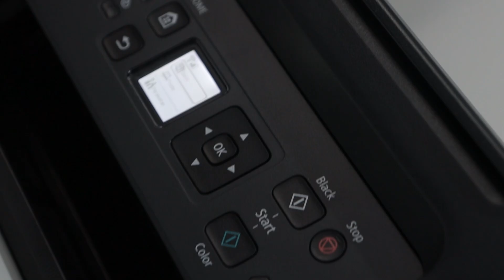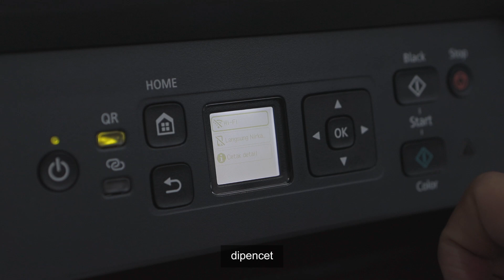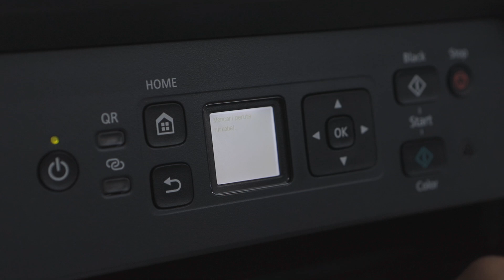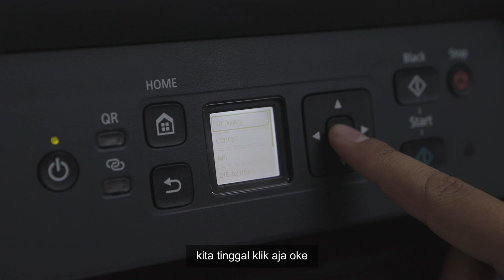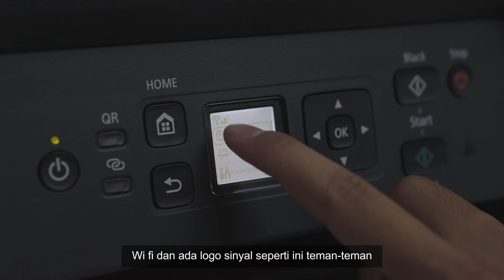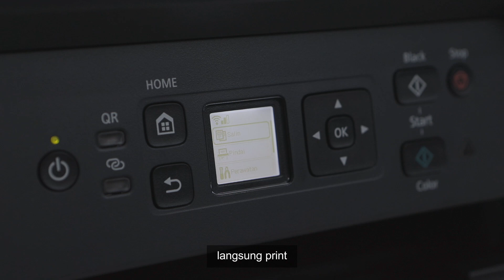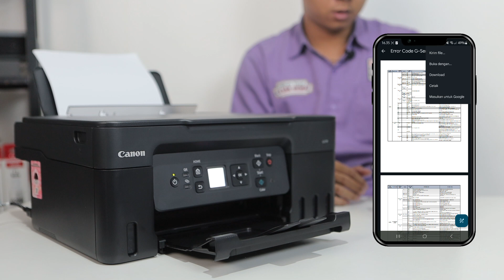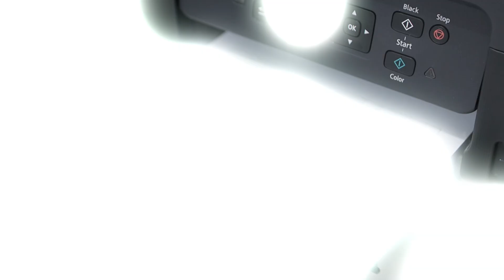SETTING WIFI CANON G3770 (Direct dan Router)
Berikut adalah langkah-langkah umum untuk mengatur koneksi WiFi pada printer Canon G3770:

Pastikan Koneksi Fisik:

Pastikan printer Canon G3770 terhubung ke sumber listrik.
Periksa apakah router WiFi Anda menyala dan terhubung ke internet.
Akses Menu Pengaturan:

Nyalakan printer Canon G3770.
Tekan tombol "Menu" atau "Settings" pada panel kontrol printer.
Navigasi ke menu "Network" atau "Wireless".
Pilih Mode Koneksi:

Pilih opsi "Wireless Setup" atau "Wi-Fi Setup".
Pilih metode koneksi yang sesuai (biasanya "Quick Setup" atau "Standard Setup").
Cari Jaringan WiFi:

Printer akan mulai mencari jaringan WiFi yang tersedia di sekitar.
Pilih jaringan WiFi Anda dari daftar yang muncul.
Masukkan Kata Sandi:

Masukkan kata sandi jaringan WiFi Anda.
Pastikan Anda mengetik kata sandi dengan benar.
Konfirmasi Pengaturan:

Konfirmasi pengaturan koneksi WiFi.
Printer akan mencoba terhubung ke jaringan WiFi.
Tes Koneksi:

Coba cetak dokumen dari komputer Anda yang terhubung ke jaringan WiFi yang sama. Jika printer dapat mencetak, berarti koneksi WiFi berhasil.
Catatan:

Jika Anda mengalami masalah, periksa manual pengguna printer Canon G3770 untuk petunjuk yang lebih spesifik.
Pastikan router WiFi Anda berada dalam jangkauan printer untuk sinyal yang stabil.
Jika Anda masih mengalami masalah, coba restart printer dan router WiFi.

Alamat:
SUCCESS COMP Citra Gran Cibubur: Komp Ruko Citragran Blok R1 No.23, Jatikarya, Jatisampurna, Bekasi | 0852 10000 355
SUCCESS COMP Plaza Jambu Dua Bogor: Lantai Semi Dasar Blok B1 No.12, Jl. A. Yani No. 1, Bantarjati, Bogor Utara 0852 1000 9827 | 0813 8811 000